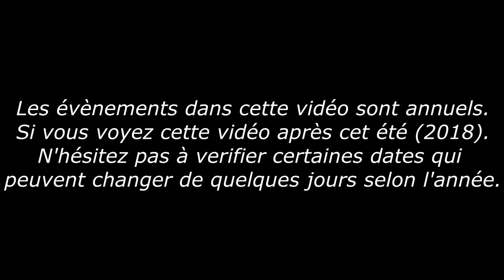15 choses à faire à Montréal cet été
Vidéo faite un peu dans le rush mais presque à l'heure pour pouvoir vous informez des différents événements de cet été. Pour éviter un 4/3 dégueulasse, toutes les vidéos ne sont pas de moi. Bon visionnage à tous et merci pour vos retours.